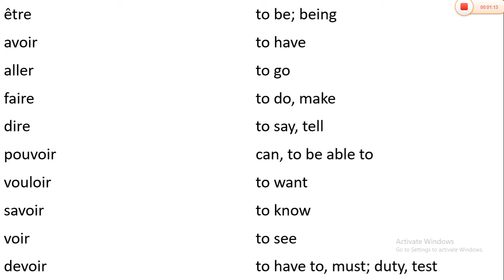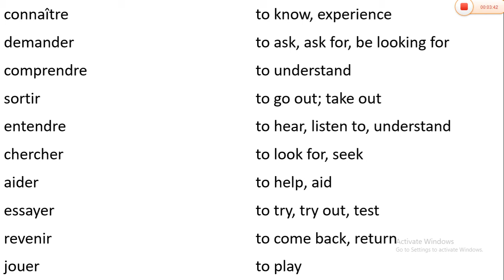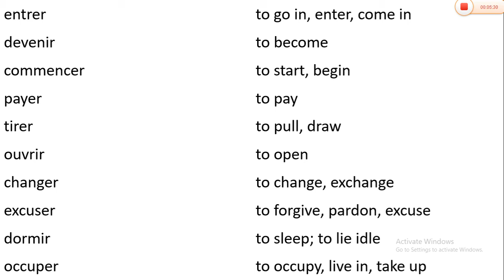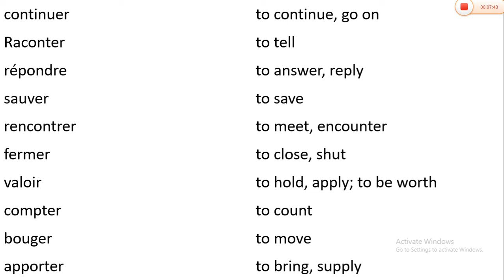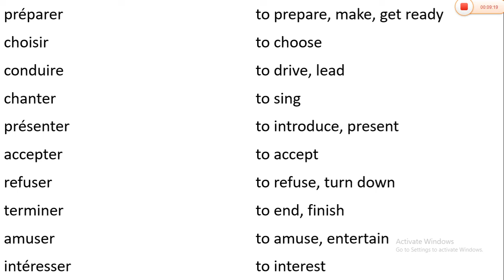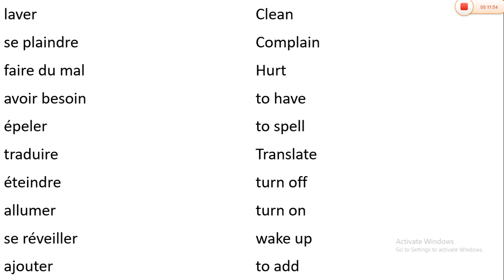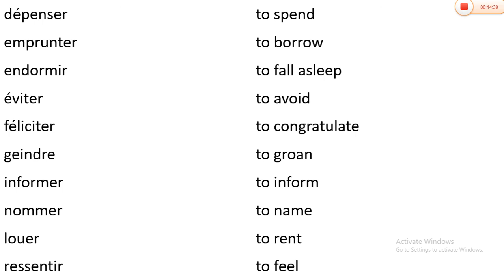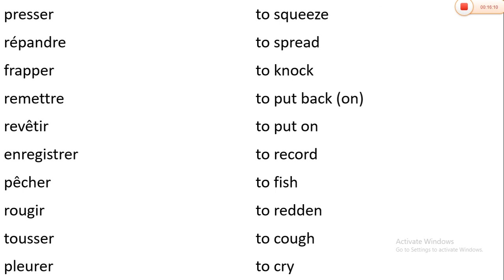Learn top 200 French verbs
Learn top 100 Most Important French Verbs to Boost the Conversation Skills.